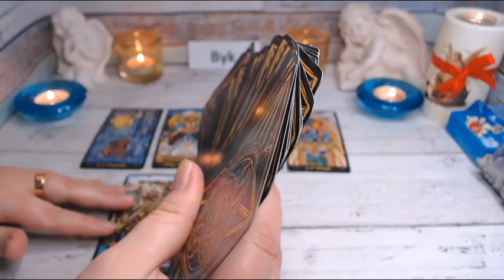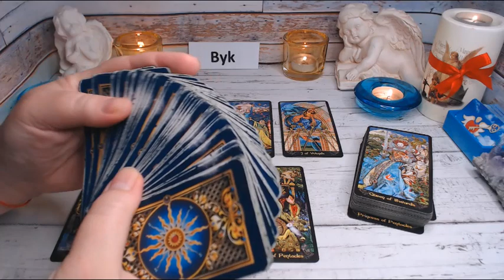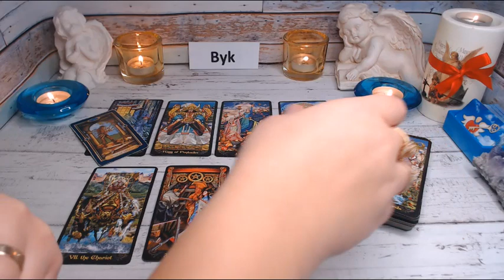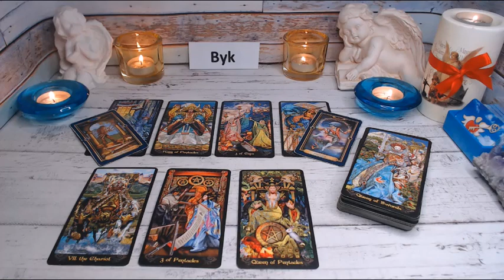♉️BYK 16 - 22 LISTOPAD 2020♉️